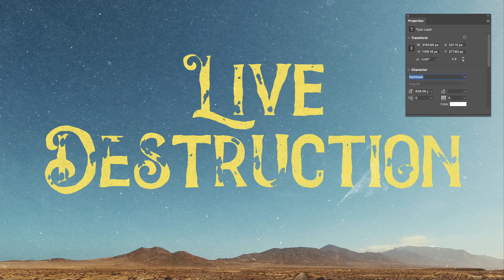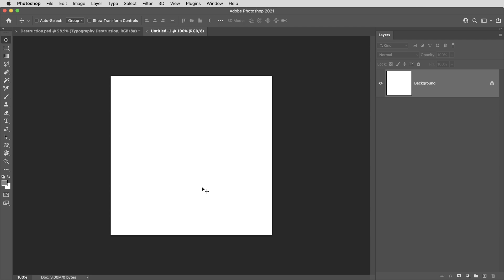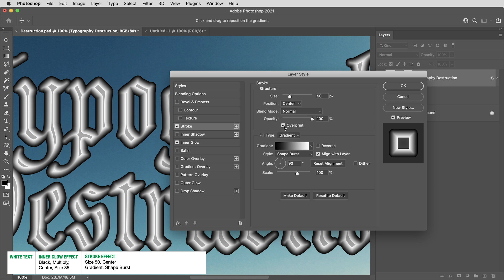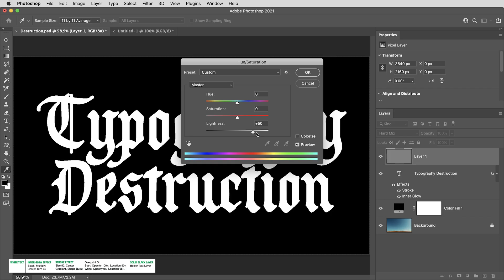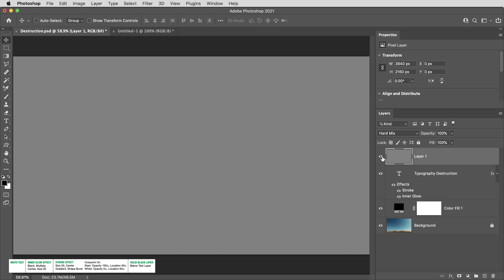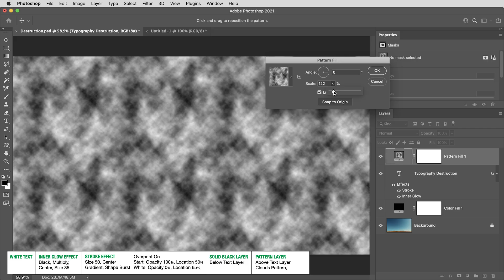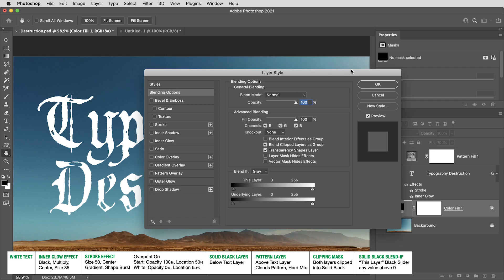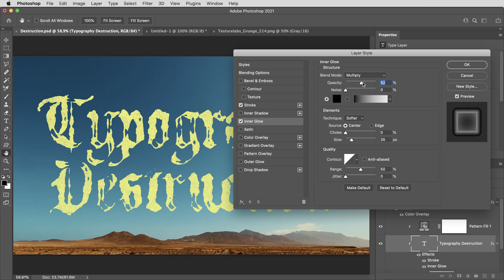Photoshop Pro Tips: Weathered Live-Type!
This is one of my favorite techniques in Photoshop! In this tutorial, we’ll check out a method for distressing typography and shapes that is totally adjustable and non-destructive. You can weather any font or single-color logo in real time… awesome for apparel, print design, and more.

CONNECT AND SUPPORT TEXTURELABS!
Insta, Facebook, Twitter tag: @texturelabs